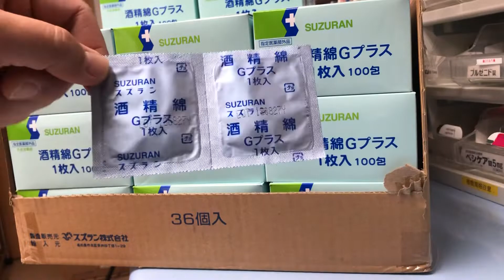【外皮消毒剤酒精綿Gプラス】100枚入れ入荷しました。お出掛け先や玄関先で手指消毒出来ます。スマホも意外と汚れてますよ！北海道伊達市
酒精綿　アルコール綿　新型コロナウイルス　【外皮消毒剤酒精綿Gプラス】100枚入れ入荷しました。お出掛け先や玄関先で手指消毒出来ます。スマホも意外と汚れてますよ！北海道伊達市